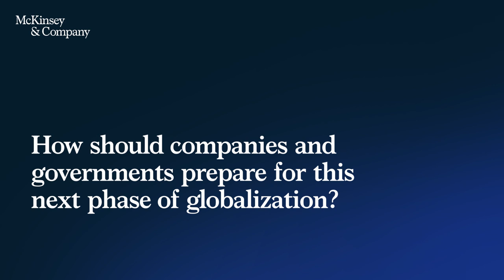Korea’s ascent to the global stage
Wonsik Choi, Senior Partner and Managing Partner of McKinsey’s Korea office, discusses how Korea has been at the heart of global flows, outlining the country’s impact on people, capital, and cultures around the world.